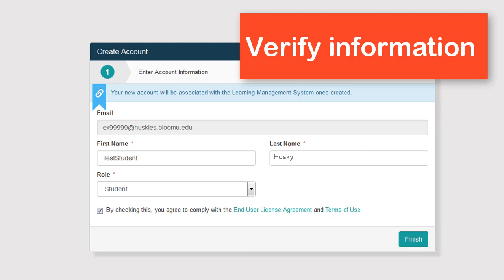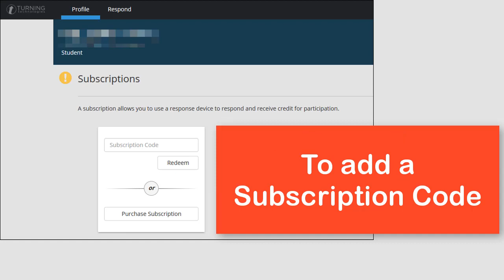BU Student Clicker Registration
This video shows Bloomsburg University students the steps needed to register a clicker for class.